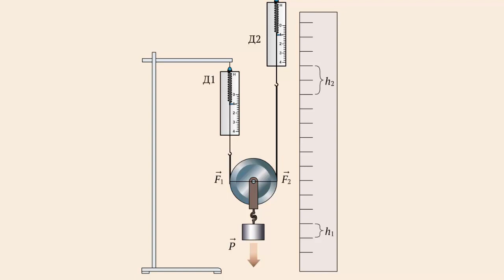Применение правила равновесия рычага к блоку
Применение правила равновесия рычага к блоку. Физика 7 класс

Проделаем опыт. Концы веревки, проходящей через желоб подвижного блока, прикреплены к динамометрам.
Динамометр d1 закреплен в штативе, а динамометр d2 будем равномерно
 поднимать вверх.
Груз, подвешенный к блоку (гирька 200 грамм), будет также подниматься
 вверх.
Фиксируя показания динамометров, обнаружим, что они покажут одинаковые силы, примерно равные одному ньютону
 F1 равно F2 и равно 1 ньютон.
В соответствии с правилом сложения сил, действующих вдоль одной прямой модуль
 силы p равен сумме модулей двух параллельных друг к другу и направленных в одну сторону сил F1 и F2.
Соответственно, сила F2, с которой поднимают груз, в два раза меньше веса груза.